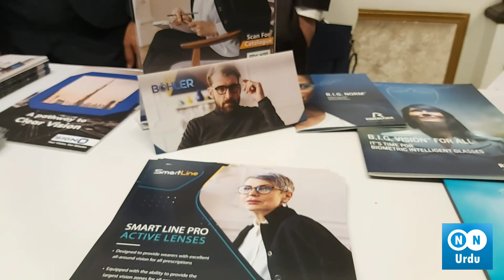Rawalpindi | Islamabad | dispensing | Opticians | association arranged Seminars at | PC RAWALPINDI